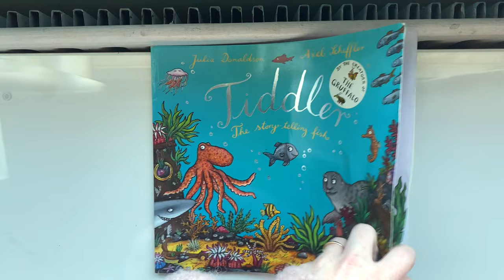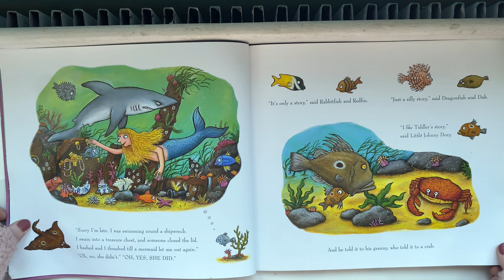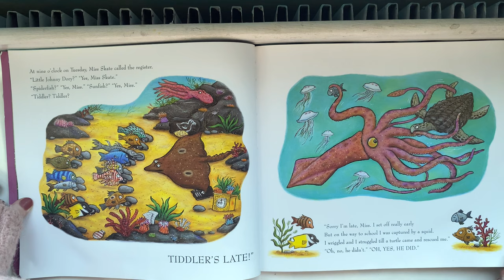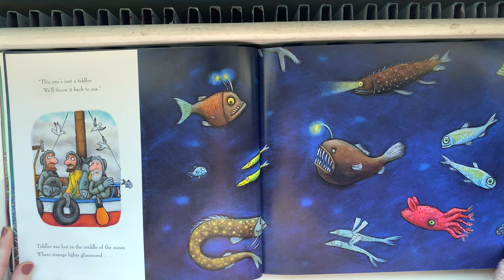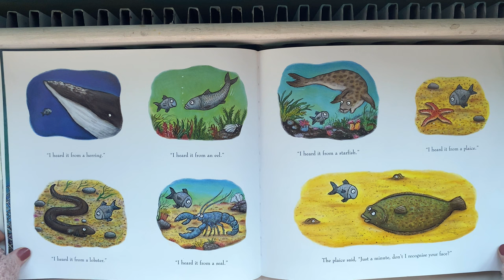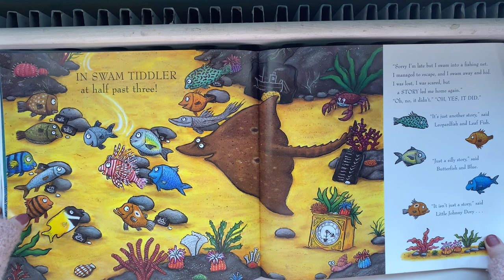Kids Story Read Aloud Irish Accent / Tiddler by Julia Donaldson / Bedtime Story Read Aloud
Tiddler by Julia Donaldson is read aloud in a Northern Irish accent

Thanks you and take care of yourself.